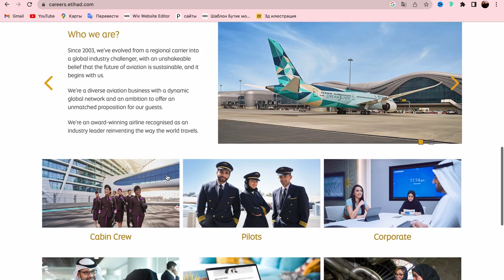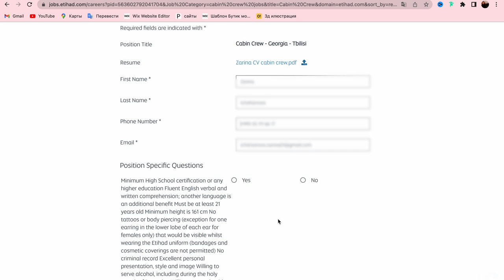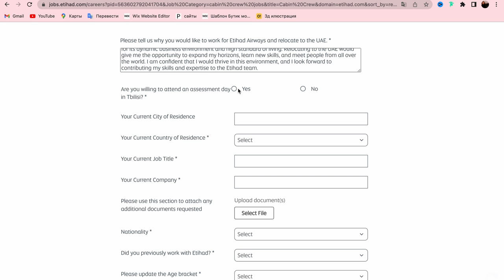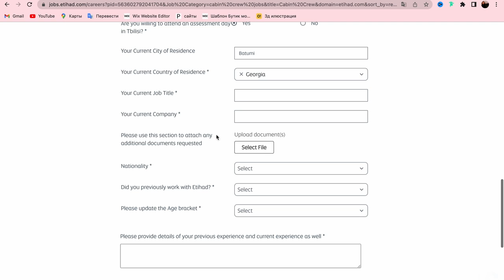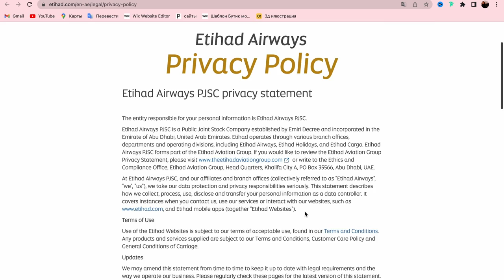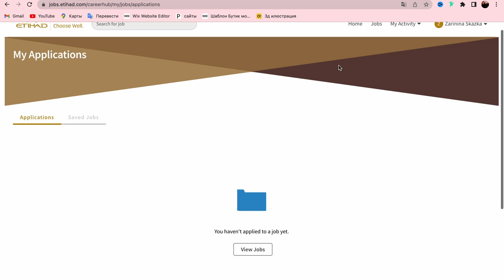My answers for a successful online application at Etihad Airways / cabin crew interview in 2023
❤️ Grab Your Copy of "Cabin Crew Solutions" to kickstart your flying career
Practice answering recruiter questions online from anywhere and get feedback on your answers

Join me as I share exclusive insights and step-by-step guidance on applying for a Cabin Crew position at Etihad Airways in 2023. Discover the stages, secrets, and tips to increase your chances of success. From navigating the application process to acing the video introduction, I'll provide valuable information and personal experiences. Don't miss out on this opportunity to pursue your dream of working with a top airline. 🛫✈️

How I passed my interview for Emirates airline in 2023 | assessment day in Tbilisi

How to become a QA tester in 2023 | career change at 30

Qatar Airways cabin crew mistakes